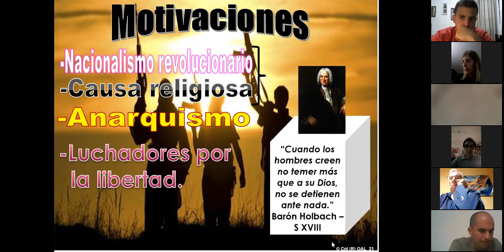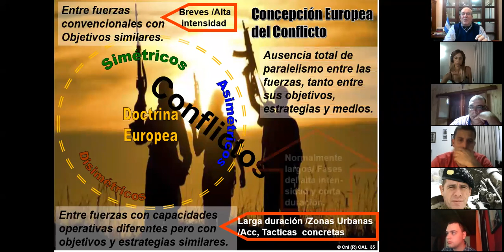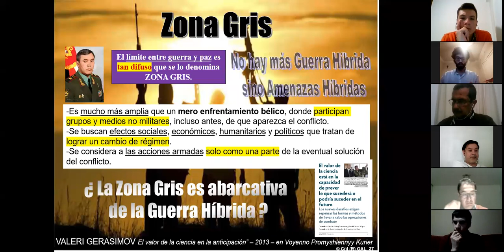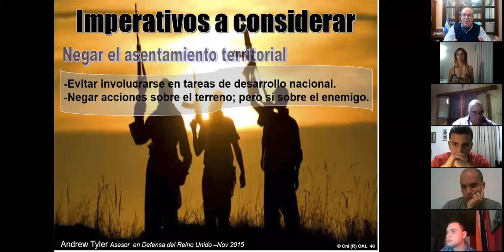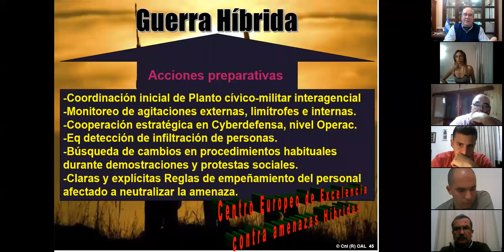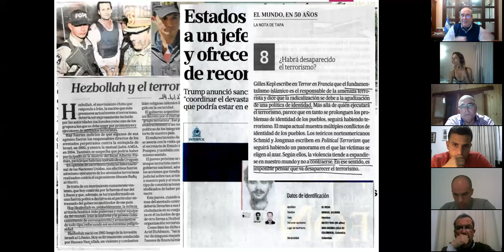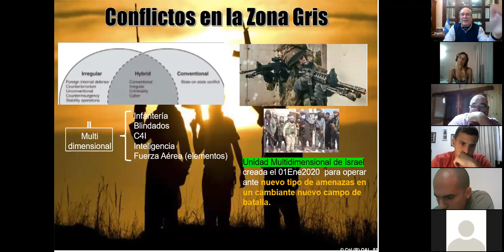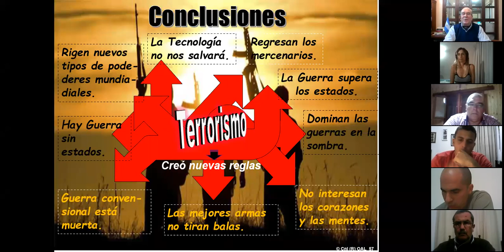MHG Transformacion de la Guerra 2da Parte 08Sep2020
2da parte del seminario sobre la Transformación de la Guerra de la Maestría de Historia de la Guerra de la Escuela Superior de Guerra del EA.